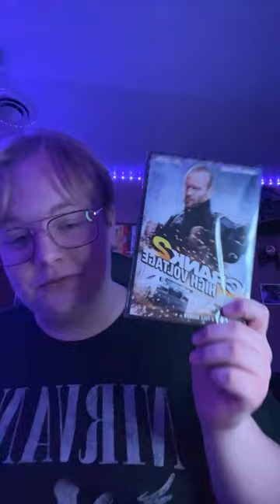Another Movie Unboxing from @lukeponto1153 !!!!